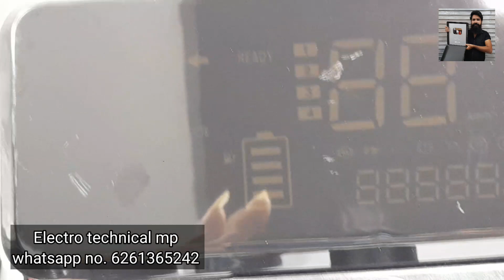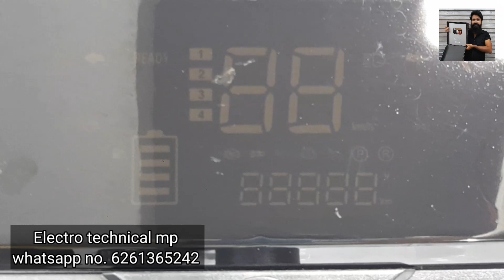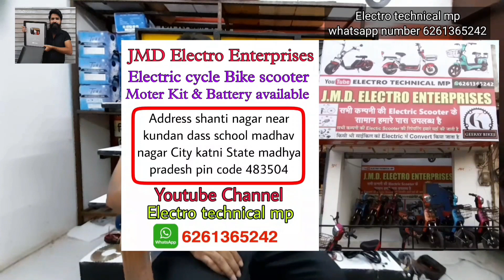1499₹ se shuru Electric scooty Hub motor Part's / 10inch Hub moter kit Electric scooter 48v 1000w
electro cycle

Lithium battery

Electric cycle

Desi cycle Electric hub moter kit

Moter
Battery Cycle
Electric bicycle
Electric bike
Electric conversion

Electric cycle
Cycle moter
Electric cycle kaise banaen